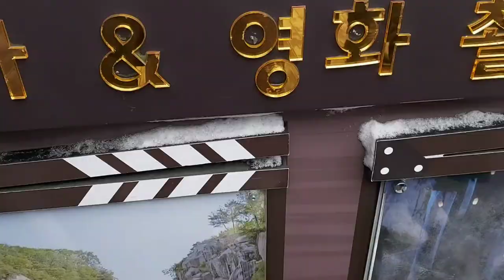포천 아트벨리 모노레일 타고 얼음호수 및 조각작품보기 2022년 설날에~Take the Pocheon Art Valley Monorail to see ice lakes